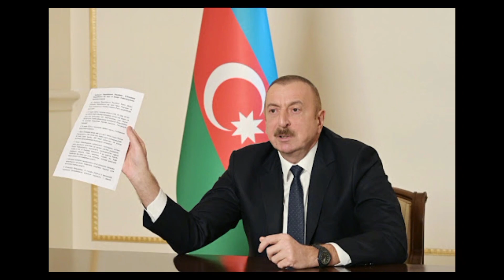SON DƏQİQƏ! ƏLİYEVDƏN ERMƏNİSTANA SƏRT XƏBƏRDARLIQ! TƏDBİRLƏR...